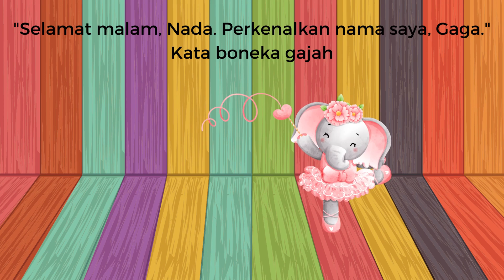Nada Ingin Menari Balet | TERBARU Cerita Anak Bahasa Indonesia | Bedtime Story | Dongeng Anak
Nada suka sekali dengan balet dan ingin belajar balet. Tapi mama tidak mengijinkannya. Suatu hari, Papa membawa dua buah boneka berpakaian balet untuk menghibur nada. Apakah Nada bisa belajar balet?

Nama, tempat & kejadian hanya karangan saja.
Cerita Fiksi oleh @anakbuleindonesia